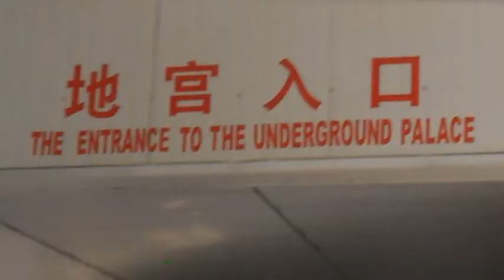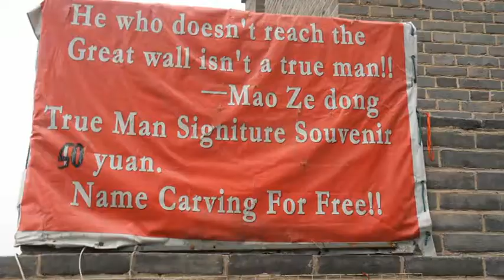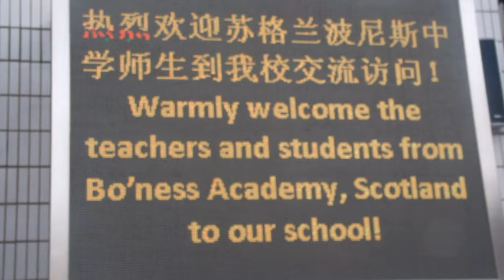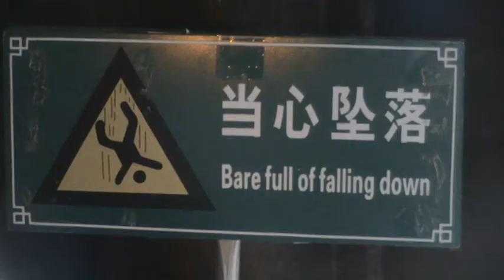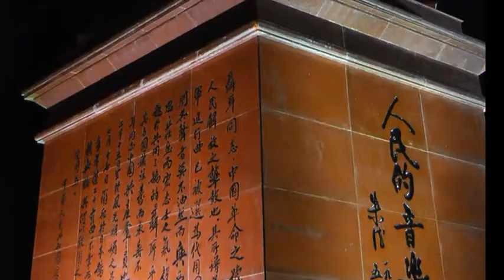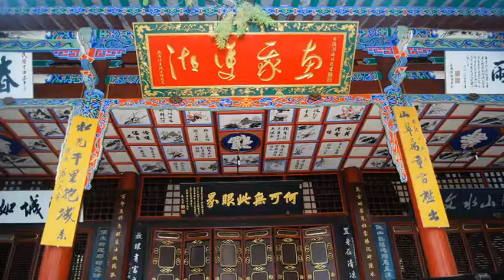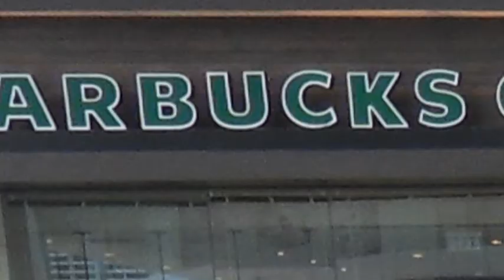bo`ness academy china trip 2011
our schools exchange in china in june of 2011 great group of guys went and we brought back some memorible experieces